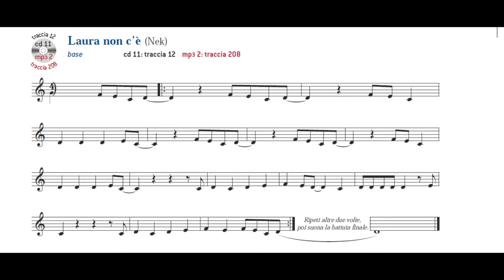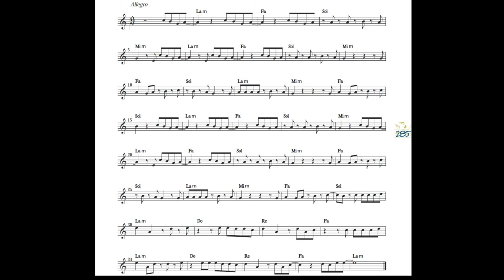Laura non c'è -SUONI TU!